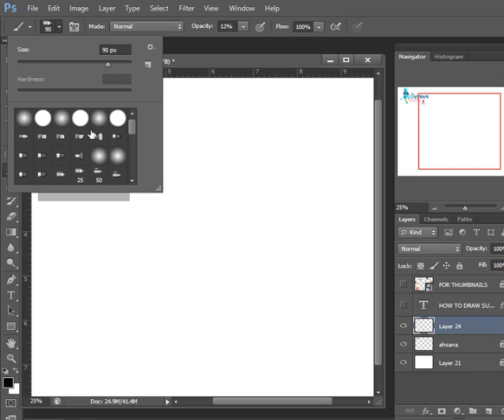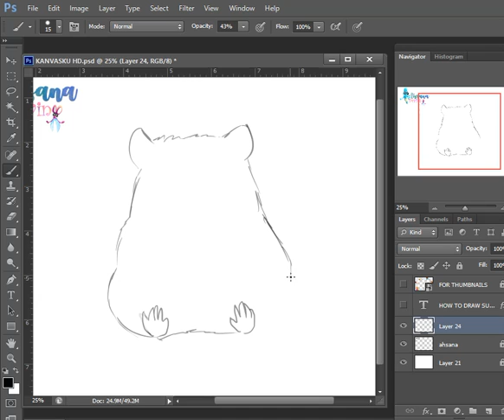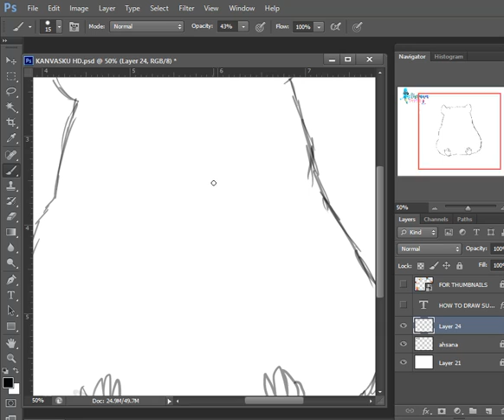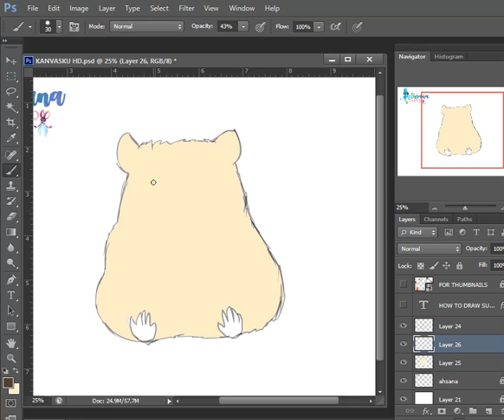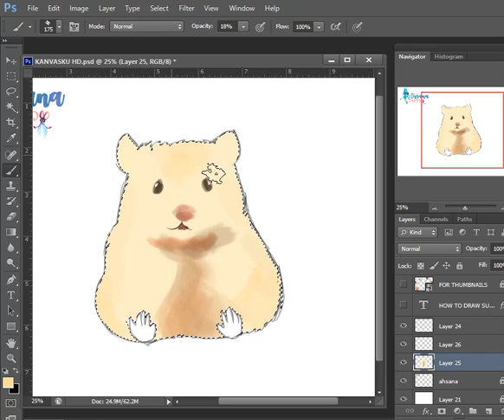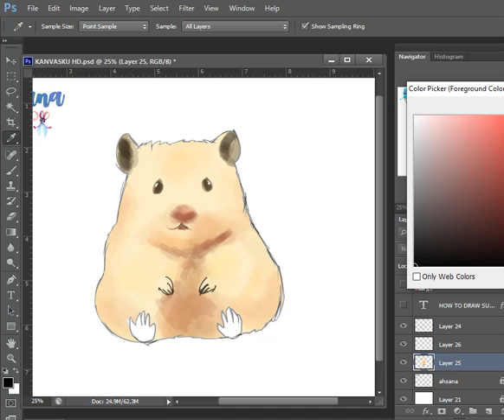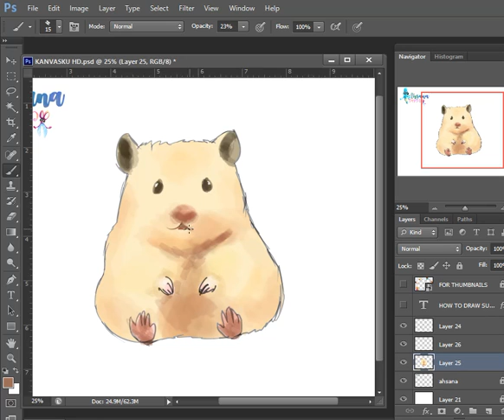HOW TO DRAW HAMSTER | ANIMAL DRAWING PHOTOSHOP | EASY DRAWING TUTORIAL STEP BY STEP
Hi Everyone !!

In this Video, We will show You How To Draw Hamster step by Step with Easy Drawing Tutorial for All Ages.